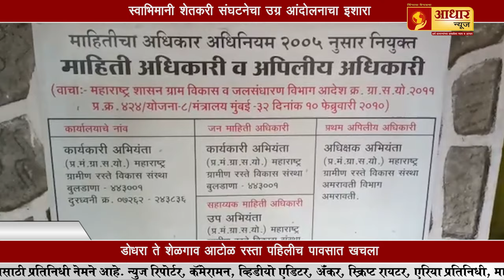डोधरा ते शेळगाव आटोळ रस्ता पहिलीच पावसात खचला